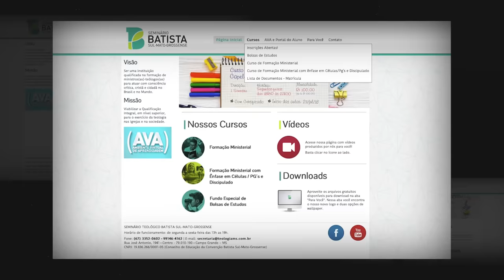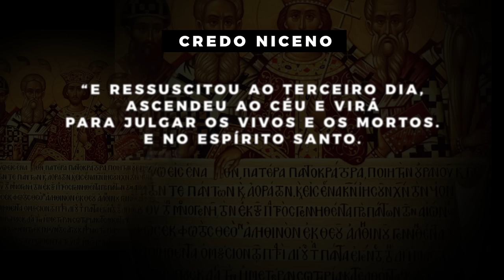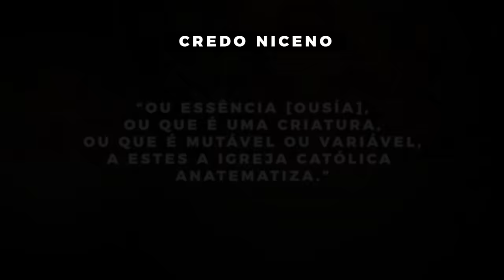As Consequências de Constantino | A HISTÓRIA DO CRISTIANISMO | Episódio 2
De um pequeno grupo de pessoas que se reuniam nas casas para uma grande igreja nos templos. As transformações na igreja através da conversão de Constantino foram enormes.

Roteiro - Filipe Breder, Yuri Breder, Fernando Sabra, Jessica Machado
Produção - Escola do Discípulo, Primeira Batista de Campo Grande, Seminário Batista Sul-Mato-Grossense

Índice:
00:00 - Introdução
01:24 - As consequências de Constantino
09:27 - Os Monges
13:09 - Os Arianos
22:36 - Cristianismo como religião Oficial